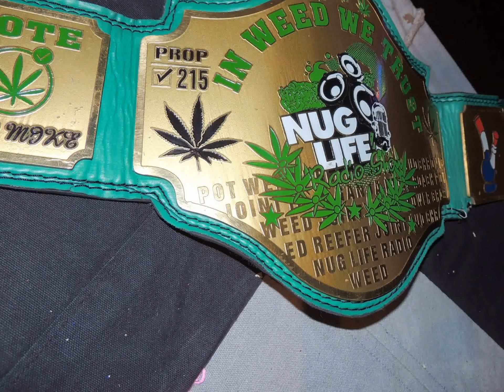f u wrestling san diego